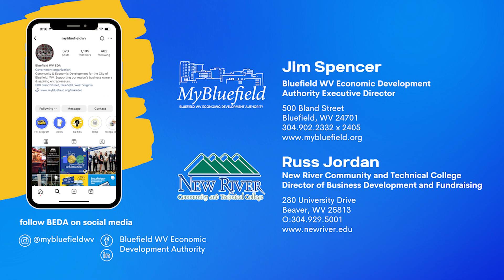Bluefield WV EDA and New River Community and Technical College Interview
In this video, Bluefield WV Economic Development Authority Executive Director, Jim Spencer, chats with New River Community and Technical College's Director of Business Development and Fundraising about what's happening there and what they offer to the community and small businesses.